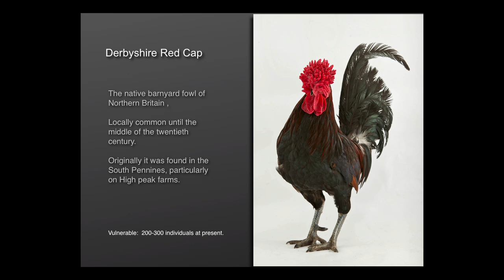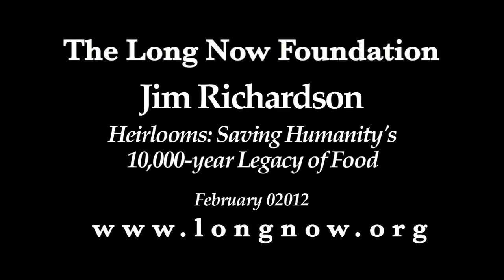SALT Highlights: Jim Richardson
Heirlooms: Saving Humanity's 10,000-year Legacy of Food presented by Jim Richardson on February 22, 02012

Agricultural biodiversity is as much in need of defending as the world's wildlife. Countless varieties of plants and animals were bred by the world's peoples for talents specific to every soil, climate, and human culture. Most of them have been lost---their hard-won genetic sophistication extinguished. But many have survived, thanks to professional and amateur devotion, and they are wondrous---living embodiments of humanity's deepest traditions.

Photojournalist Jim Richardson has been covering the agricultural beat for National Geographic since 1984. His spectacular photographs, and the stories he tells with them, are renowned.

This highlight clip is excerpted from a lecture given as part of the Seminars About Long-term Thinking, a project of The Long Now Foundation.